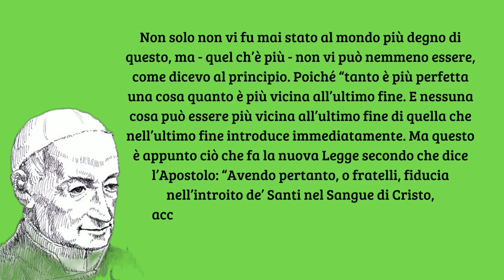Non vi può essere stato di maggior eccellenza e dignità - San Gaspare Bertoni